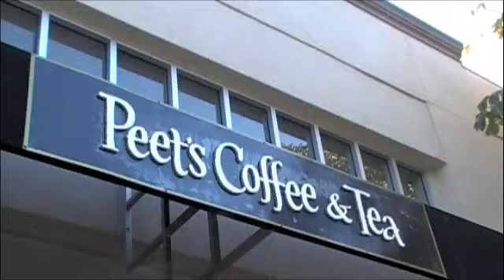Captain Grant - "Kid #2 and the Green Stone Necklace"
This is a music video that I directed and edited for the song "Kid #2 and the Green Stone Necklace" by Captain Grant and is played by Grant Pierce himself in the video.

- Gable Baze